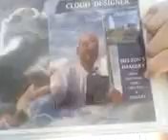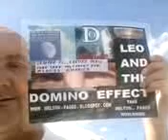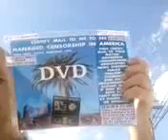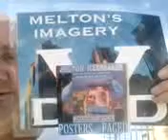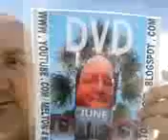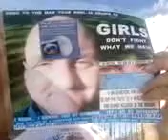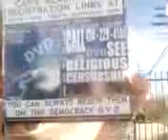DO YOUR OWN UTAH CORE SAMPLE... SEMPER FI CHECK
WHEN THE LDS FOLKS KNOCK... TEST YOUR PHONE IN FRONT OF THEM WITH A SEMPER FI CHECK ... THEN PUT TEST RESULTS AND MISSIONARY REACTIONS ON DVD AND FLASH DRIVES TO HAND OUT WORLDWIDE... BE AMERICA'S REPORTERS GETTING TRUTH OUT AT YOUR BETTER BARS PARTIES CHURCHES AND MILITARY BASES